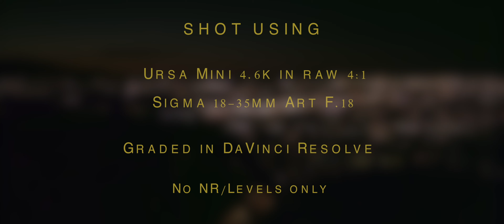Headlights- Ursa Mini 4.6k Low-Light Test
Testing the Ursa Mini 4.6k at it's low light limits. Special Thanks to Page Harston for being my model. Follow her on Facebook and Instagram @pageharstonphoto

If you want more videos like this, be sure to let me know! If there's anything you'd like me to test, comment what you'd like to see!

Testing done using the Sigma 18-35mm f1.8 Art at F1.7 (because Blackmagic Cameras say that's what it is) at 24fps with a 360 degree shutter angle (1/24).

No NR added
Only levels adjusted in DaVinci resolve
Recored in 4.6k raw 2.4:1 mode

Overall I was pleased, I just wish Blackmagic would do what RED does with their Fixed Pattern Noise calibration function on their cameras. Quite a bit of banding here. Still, with no light this is pretty good.